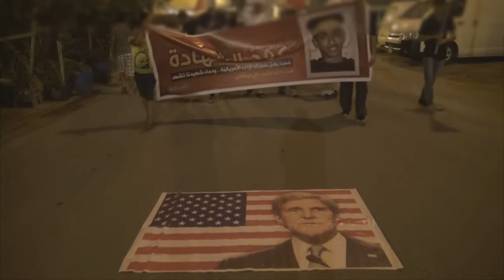مسيرة "ودماء شهيدنا تشهد" في سترة واديان تقمع قرب وكر الإرهاب 7/4/2016